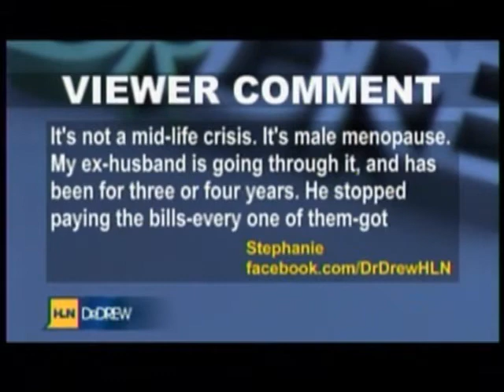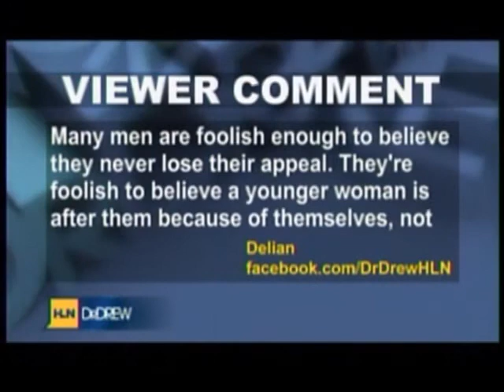Midlife Crisis | Dr. Michelle Golland on HLN